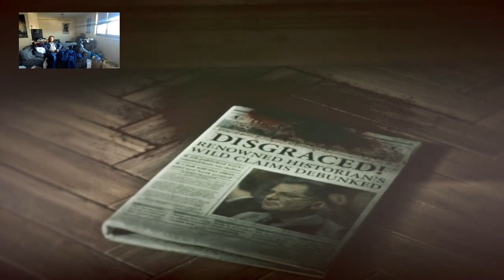Lara, You Are My Hero!